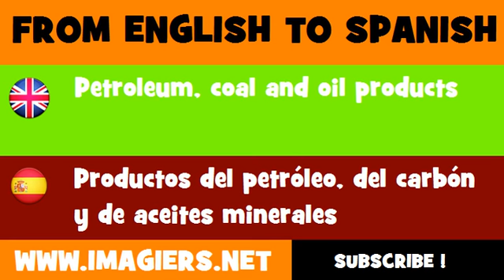ESPAÑOL = INGLÉS = Productos del petróleo, del carbón y de aceites minerales